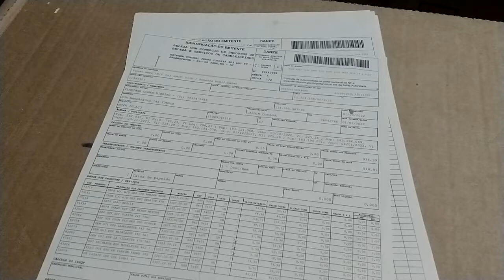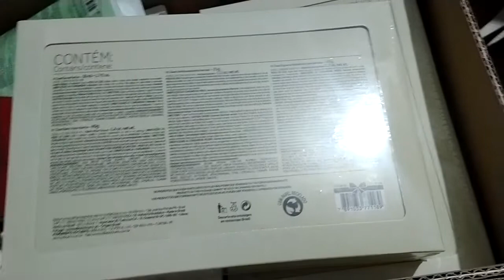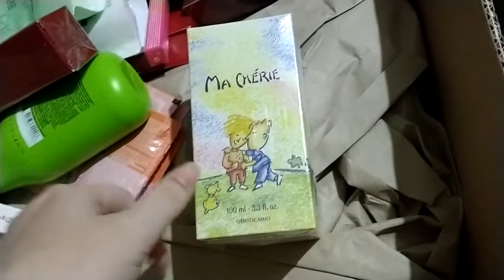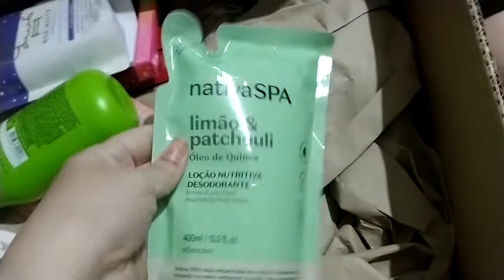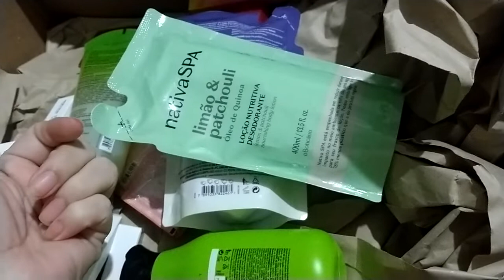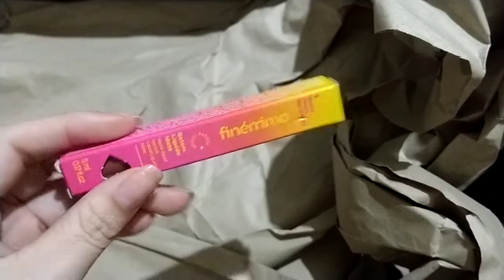1° Abertura de caixa o Boticário ciclo 13/2022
oiê gente!
o vídeo de hoje é minha abertura de caixa do Boticário ciclo 13/2022 com algumas promoções que Achei interessante e reposicao de estoque de alguns itens